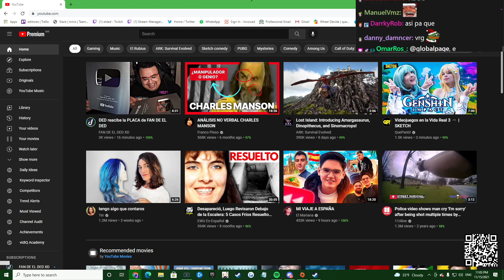DED reacciona a Videojuegos en la Vida Real 3 - QuePario